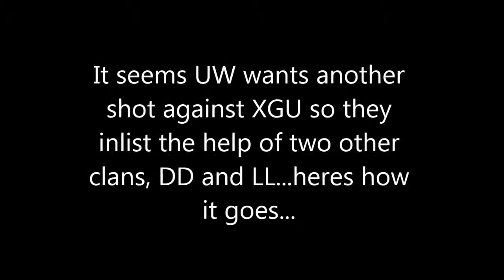XGU vs UW+DD+LL part 1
Well it seems UW is not finished trying to make a fool of themselves..This time they want to bring down two of their buddy clans with them..Of course the main crap talker razorsharp, who loves commenting on our vids that we cheat, leaves early because hes terrible, and leaves his fellow clan mates and friend clans to get destroyed...shameful..I would like to shout out to razorback069 and his clan LL (Lost Legion) for actually being respectful. Its crazy the difference between these razor kids. Ones a dbag cry baby and the other is a good sport..LOOOL ENJOY!